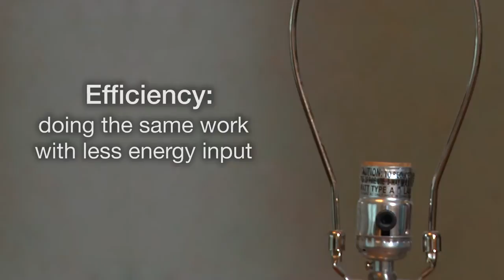Week 5 Review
Watch the following video to learn about:

    -Considering conservation and efficiency
    -Balancing the different energy sources
    -Recognizing that even renewables have consequences